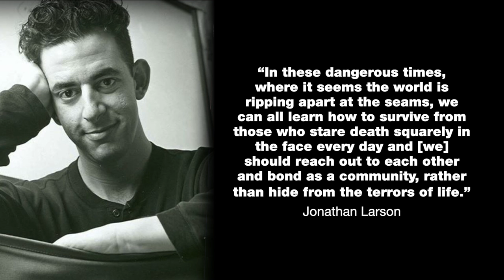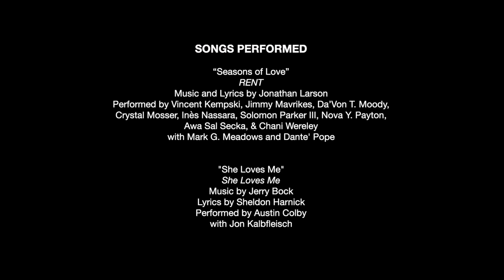THE SIGNATURE SHOW - 2021/22 Season Announcement - Episode 14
We are thrilled to announce a return to live theater with our 2021/22 season. We reopen with RENT on November 2 directed by newly announced Artistic Director Matthew Gardiner. Check out the full season in the latest episode of THE SIGNATURE SHOW!